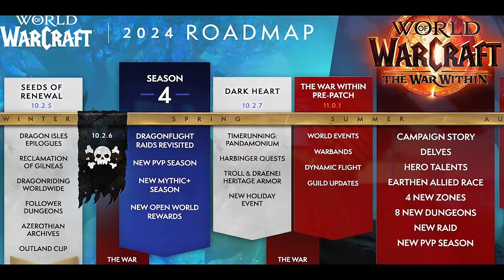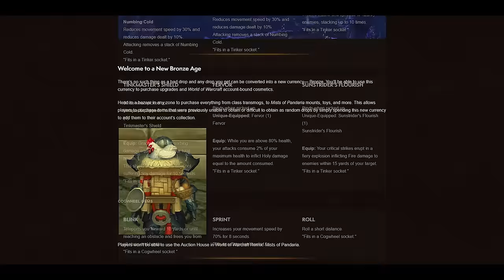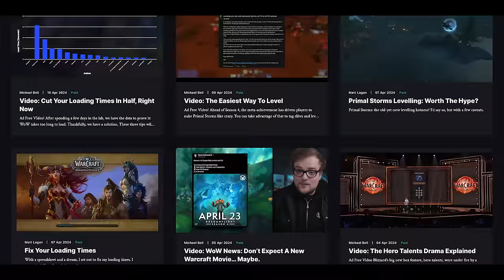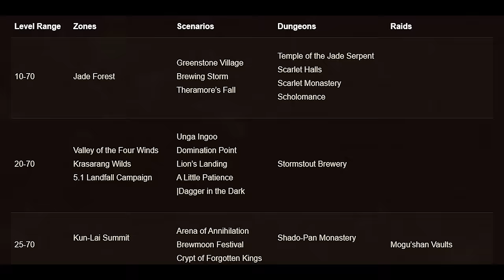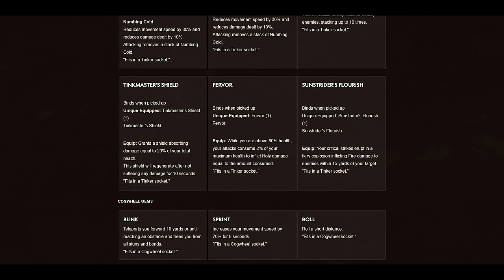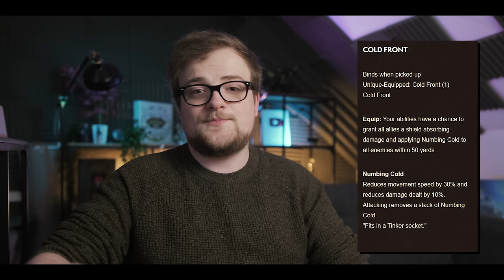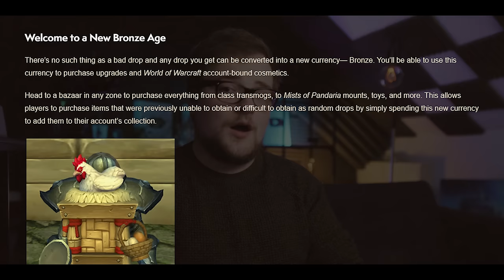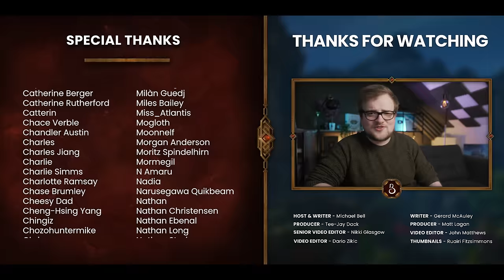...+328% XP?! Blizzard's New Warcraft 'MoP' Remix Looks INSANE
Timerunning: Pandamonium is here, introducing an entirely new way of playing World of Warcraft.